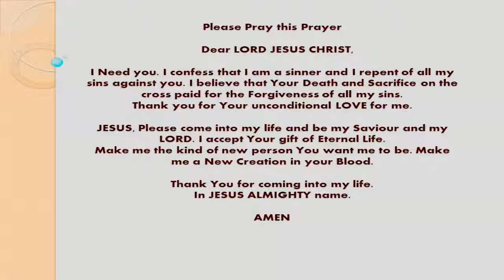Gujarati Christian - Gujarati Bible Reading (Audio) - New Testament - 2 Thessalonians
Hi All Worshipers,

This is an audio version of Gujarati Bible - New Testament - 2 Thessalonians - Ch.01 to Ch.03

GOD BLESS YOU ALL, PEACE!

Quick Link to the Chapter
Ch. 1 = 0:01:17
Ch. 2 = 0:04:07
Ch. 3 = 0:07:55